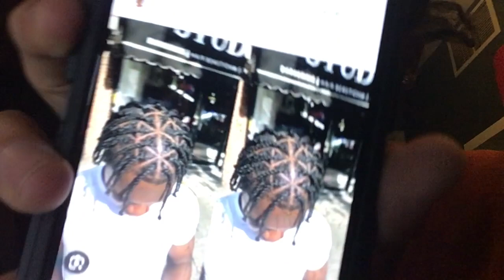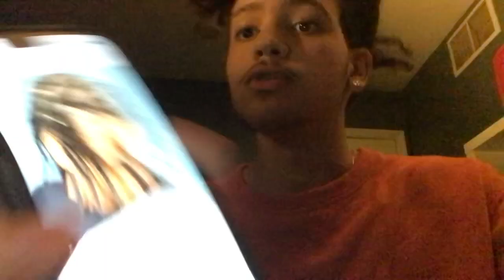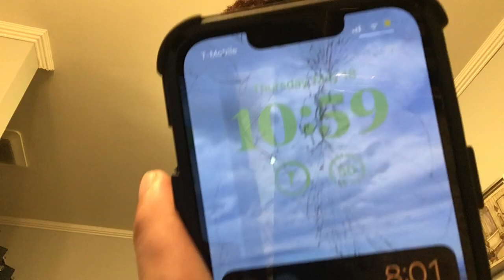3 DAY WATER FAST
CHALLENGE YA SELF TO FAST FOR A WHOLE 24 HOURS, NO FOOD, ONLY WATER.
OR U A BITCH